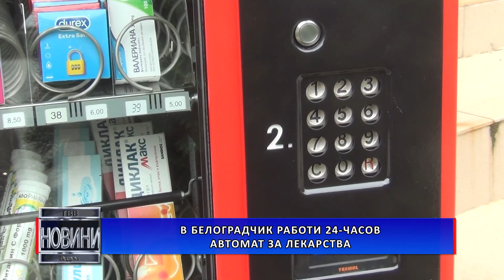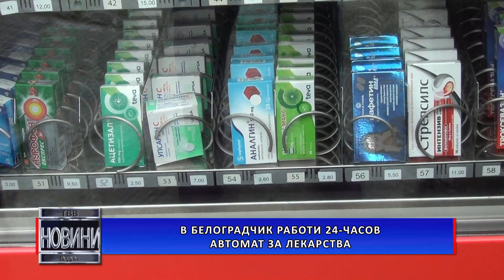В Белоградчик заработи 24-часов автомат за лекарства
24-часов автомат за лекарства вече работи в Белоградчик. Новата придобивка се радва на одобрението на всички жители на града и общината.